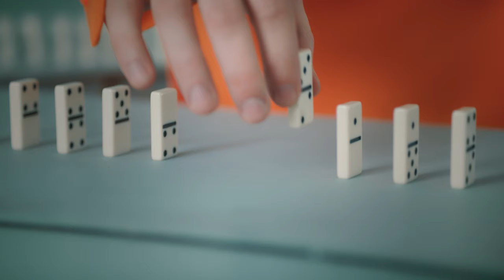Sigals - Z Ręką Na Sercu [TELEDYSK]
reżyseria - Artur Czerwiński
kierownictwo produkcji - Katarzyna Bielińska
DOP, mistrz oświetlenia, kolor korekcja - Tomasz Januszewski
montaż - Filip Wasilewski
VFX - Filip Wasilewski, Bartosz Fic
produkcja - Paweł Wiśniewski
asystent kierownika produkcji - Anita Siembab
kierownik planu - Weronika Daniłowska
operator kamery, szwenk - Kuba Duczmalewski
1AC - Michalina Kula
gaffer - Grzegorz Igantowicz
gaffer, 2AC, wózkarz - Filip Wasilewski
1AC, gaffer - Kuba Lempke
foto - Magdalena Falba, Agata Wiśniewska, Emilia Abłażewicz
DIT - Kamil Galach
choreografia - Jagoda Bednarek
scenografia - Magdalena Łukasik
scenografia - Małgorzata Knapik
asystent scenografii - Jakub Walendowski
make up - Wiktoria Winiarska, Karina Bialik
kostiumy - Aleksandra Sałacińska

W teledysku wystąpili:
Malwa Kossela
Marek Pankowski
Dorota Bzdyla
Filip Wasilewski
Marta Kosiorek
Robert Sobolewski
Katarzyna Domalewska
Bartosz Fic
Ewa Wiśniewska
Jagoda Bednarek
Dominika Szymańska
Aleksandra Skoneczna
Aleksandra Szczęsna

grafiki - Michał Janiec
animacja grafiki - Agata Perszutów

muzyka - Paweł Wiśniewski
słowa - Paweł Wiśniewski

zespół Sigals
Ewa Wiśniewska - wokal
Jakub Andrzejewski - gitara
Wojtek Chmielewski - gitara
Paweł Wiśniewski - klawisze
Piotr Szczepańczyk - bas
Marcel Witkowski - perkusja

Nagrań dokonano w "W Dobrym Tonie Studio"
Realizacja nagrania - Marcin Buźniak, Piotr Siwicki
Miks - Jacek Trzeszczyński

Specjalne podziękowania:
TVPW - za absolutnie wszystko, jesteście najlepsi!
Michała Waltera - za pomoc na każdym kroku produkcji
Filipa Kantora, Jonasza Mularza, Alicji Osiej i Michała Jańca - za pomoc przy tych wszystkich dużych elementach scenografii
Studio Bakarum - za to, że mieliśmy gdzie tworzyć sigalsowe obrazki przez dwa dni
Heliograf - za tonę sprzętu, który poważnie obniżył nam zawieszenia
Ja Cię Kręcę - za zapewnienie płynności jazdy
Rentcam - za to, że wszystko ładnie widać
Light production Jan Scheiner - za dodatkowe światło na planie
UPlive - za bezprzewodową wizję video
Mleczarnia - za pyszne obiady na planie

Sigals 2020 ©